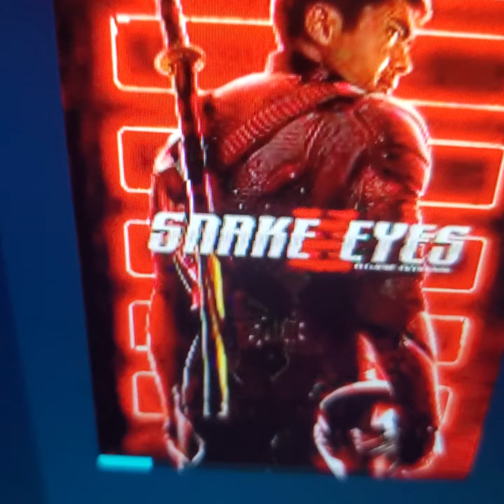Snake Eyes - Why All The Hate ?